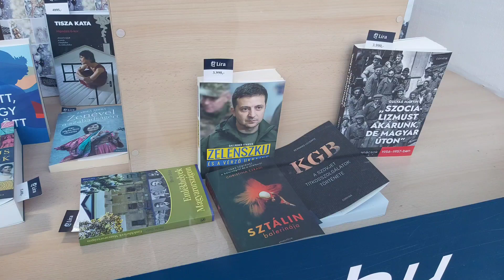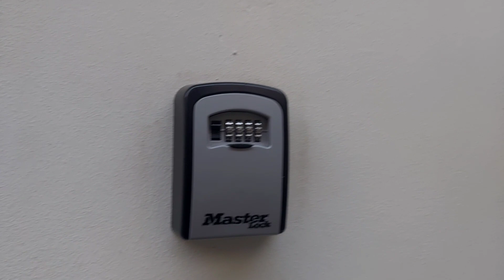КИЇВ – БУДАПЕШТ 🇭🇺 З України в Угорщину автобусом 🚍 Огляд КВАРТИРА у центрі з Airbnb 😍 ВЛОГ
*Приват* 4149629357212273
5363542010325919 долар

Український влог від українського блогера.  Тимчасово проживаю у Скоп'є, Північна Македонія (Європа). Знімаю життя за кордоном. Загалом я показую Влог про будні українки за кордоном. Зараз я приїхала автобусом Flixbus з України до Угорщини. Будапешт – нове для мене місто. Роблю огляд квартири з Airbnb в центрі Будапешту.